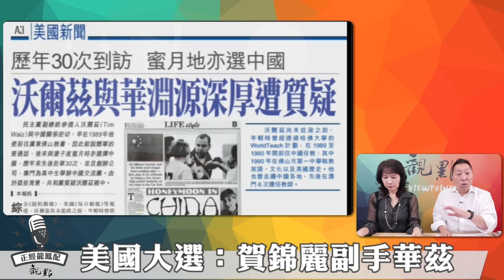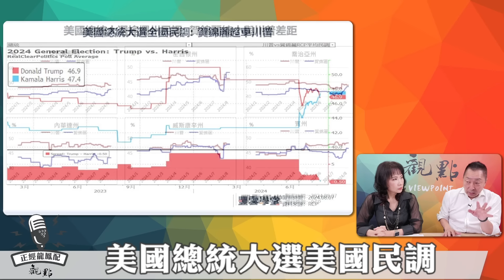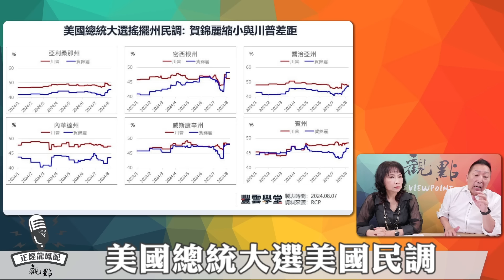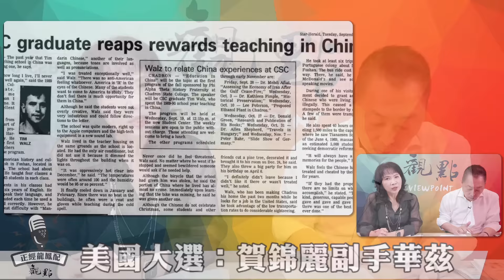'24.08.08【觀點│正經龍鳳配】Pt.1 美國的副總統類似「器官」！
主持人：陳鳳馨 ╳ 唐湘龍
主題：美國的副總統類似「器官」！
節目直播時間：週一、週四 早上9點30分
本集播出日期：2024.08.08